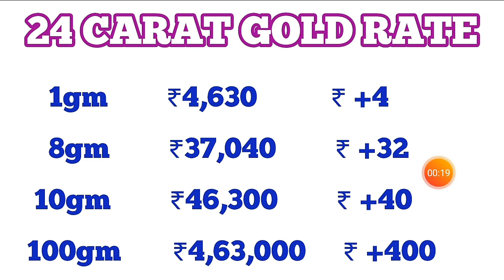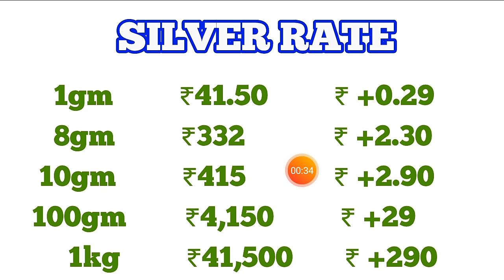05 मई 2020 सोना चांदी के भाव| Today Gold Rate India| Aaj Sona Chandi Ka bhav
gold price सोना के भाव | Today Gold Rate | India gold Rates | Chandi Ka Bhav Aaj | Aaj Sona Chandi Ke Bhav,
Today Gold Rate,  gold price Gold rates,
Topics:- Gold-Silver,
22 & 24 Carat gold rate,
22 & 24 Carat gold bhav,
Silver prices,
Trending,
Sasta sona,
Gold price,
Trending,
Aaj ka rate,
Gold price,
10 gram aaj sone ka bhav Kitana h,
1 tola gold ka bhav,
1 tole ka rate,
1 kilo chandi ka rate,
10gm gold ki kimat,
10 gram gold ki rate,
1 kg chandi ka rate,
1 kg chandi ka bhav,
1 kilogram chandi ka rate,
22ct gold price today,
1 gram gold rate in India today,
sone chandi ka bhav kya